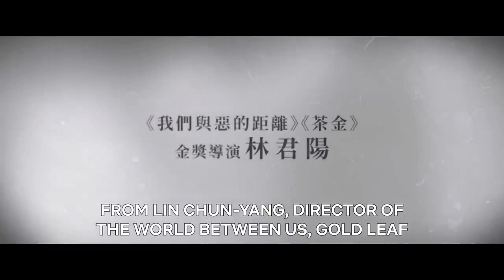Eye of the Storm (2023)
Movie: Eye of the Storm
Native Title: 疫起
Also Known As: Yi Qi , Sha Chen Bao , I Chi , Sha Chen Pao , 煞尘爆 , 煞塵爆
Genres: Thriller, Drama
Country: Taiwan
Release Date: Apr 14, 2023
Duration: 2 hr. 20 min.

Synopsis:
Right after thoracic surgeon Dr. Xia is called back to treat an emergency patient, an unknown virus outbreak forces the hospital to go into lockdown, trapping Xia, along with hundreds of healthcare providers, patients, and their families.